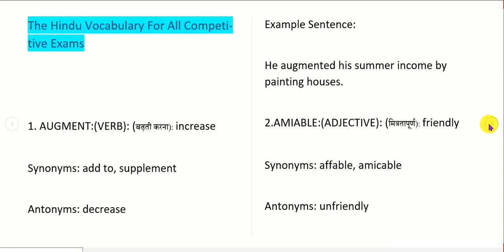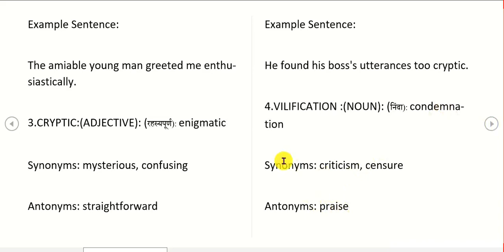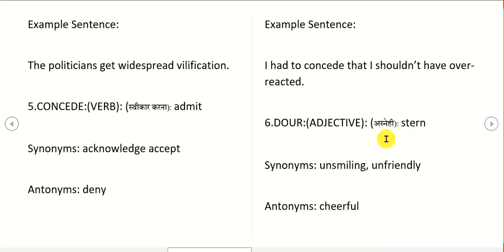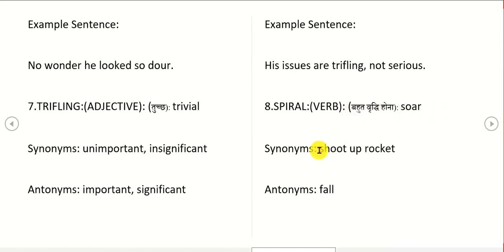The Hindu Vocabulary //Augment/Amiable //Cyptic//Vilification//27/02)2022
. AUGMENT:(VERB): (बढ़ती करना): increase

Synonyms: add to, supplement

Antonyms: decrease

Example Sentence:

He augmented his summer income by painting houses.

2.AMIABLE:(ADJECTIVE): (मित्रतापूर्ण): friendly

Synonyms: affable, amicable

Antonyms: unfriendly

Example Sentence:

The amiable young man greeted me enthusiastically.

3.CRYPTIC:(ADJECTIVE): (रहस्यपूर्ण): enigmatic

Synonyms: mysterious, confusing

Antonyms: straightforward

Example Sentence:

He found his boss's utterances too cryptic.

4.VILIFICATION :(NOUN): (निंदा): condemnation

Synonyms: criticism, censure

Antonyms: praise

Example Sentence:

The politicians get widespread vilification.

5.CONCEDE:(VERB): (स्वीकार करना): admit

Synonyms: acknowledge accept

Antonyms: deny

Example Sentence:

I had to concede that I shouldn’t have overreacted.

6.DOUR:(ADJECTIVE): (अस्नेही): stern

Synonyms: unsmiling, unfriendly

Antonyms: cheerful

Example Sentence:

No wonder he looked so dour.

7.TRIFLING:(ADJECTIVE): (तुच्छ): trivial

Synonyms: unimportant, insignificant

Antonyms: important, significant

Example Sentence:

His issues are trifling, not serious.

8.SPIRAL:(VERB): (बहुत वृद्धि होना): soar

Synonyms: shoot up rocket

Antonyms: fall

Example Sentence:

Inflation continued to spiral.

9.IRK:(VERB): (खिजाना): irritate

Synonyms: annoy, vex

Antonyms: please

Example Sentence:

It irks her to think of the runaround she received.

10. PROPITIOUS:(ADJECTIVE): (अनुकूल): favourable

Synonyms: auspicious, promising

Antonyms: inauspicious